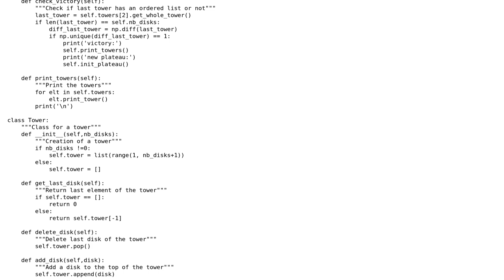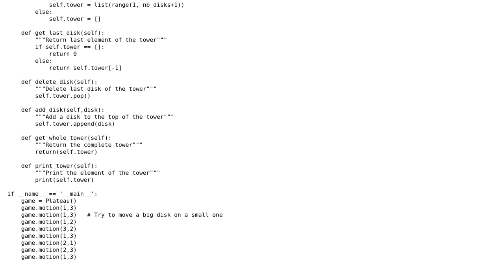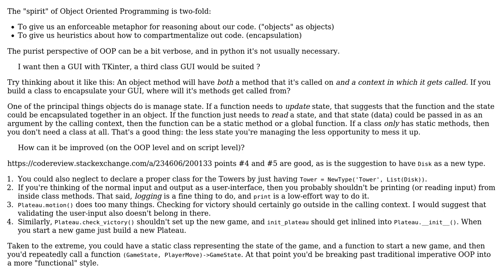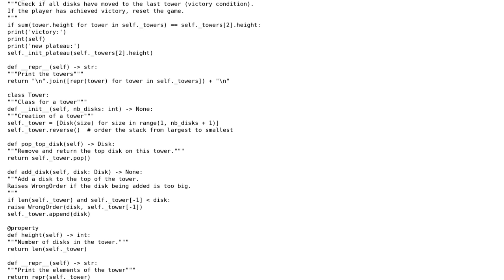Code Review: Script for Python Hanoi Tower OOP (2 Solutions!!)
Code Review: Script for Python Hanoi Tower OOP

With thanks & praise to God, and with thanks to the many people who have made this project possible! | Content (except music & images) licensed under CC BY-SA | Music | Images & others | With thanks to user ShapeOfMatter user Samwise user Kerdiorp and the Stack Exchange Network Trademarks are property of their respective owners. You are responsible for your own actions.